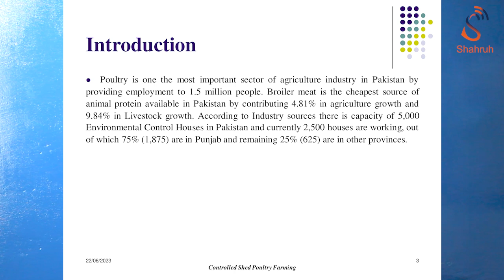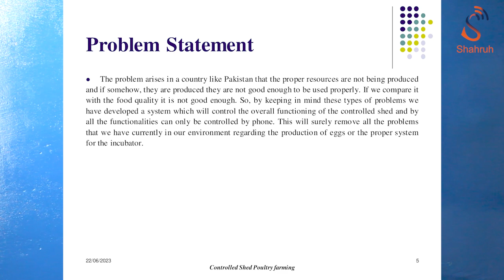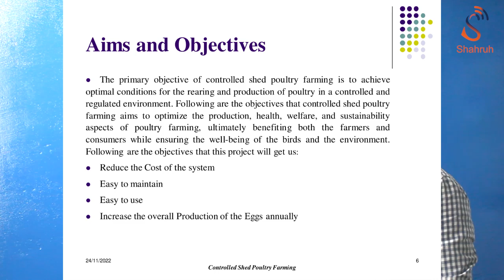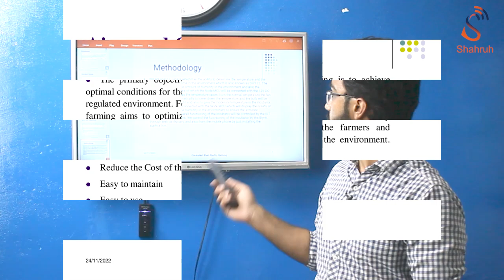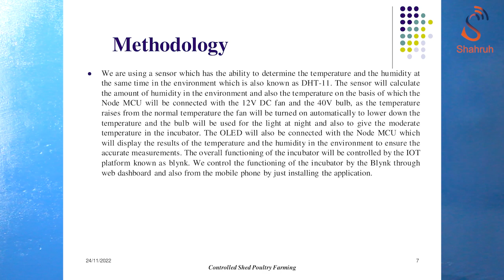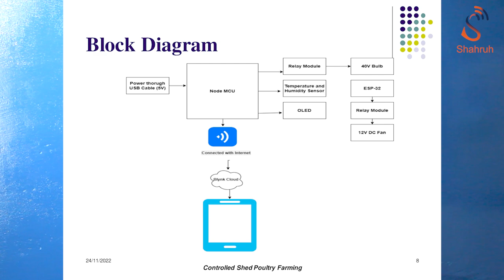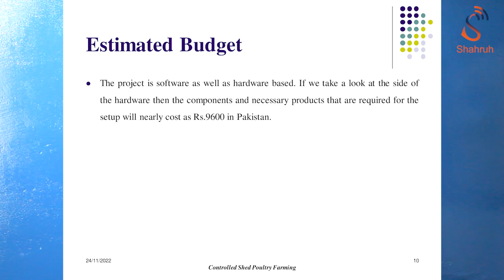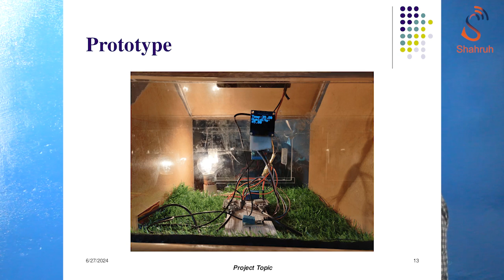Controlled Shed Poultry Farming FYP || Shahruh Technologies Software Engineer Mohid Ali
We are thrilled to showcase the innovative final year project "'Controlled Shed Poultry Farming'' presented by one of our talented Software Engineers Mohid Ali at Shahruh Technologies! 🚀 Dive into this incredible journey of creativity and technology. Don't miss out on this inspiring presentation!